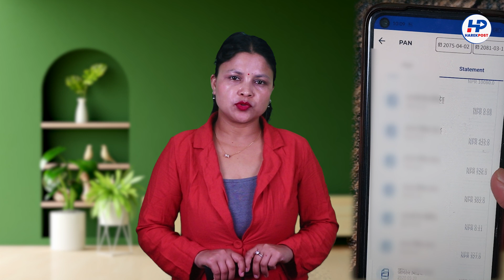सरकारलाई कति TAX तिर्नुभयो ? यस्तो छ हेर्ने तरिका || How to check PAN statement from Nagarik App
Welcome to Harekpost TV, your destination for news that goes beyond the headlines, touching hearts and inspire you. We believe in the power of storytelling to evoke emotion, ignite empathy, and foster connection. Join us as we dig into the stories that matter, sharing uplifting tales of resilience, compassion, and human triumph. is dedicated to spreading positivity and hope.

आफ्ना मनका कुरा, खोल्नुहोस् पुरा । तपाईको जीवन भोगाई र अनुभव अमूल्य छ । त्यो कसैका लागि सिकाई र प्रेरणाको प्रतिविम्ब बन्न सक्छ । साथै YouTube र Twitter मा जोडीएर हाम्रो परिवार पनि बन्नुहोला ।